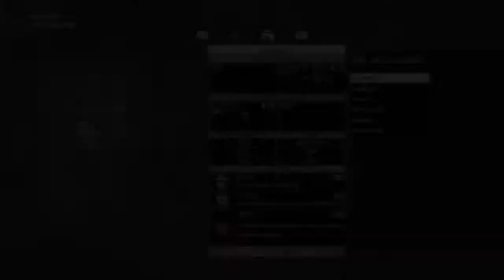Those headshots Tho |Metal gear solid V (Online)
Got emm!!